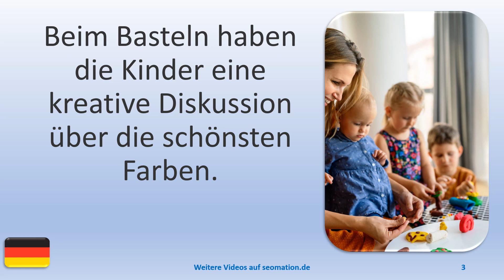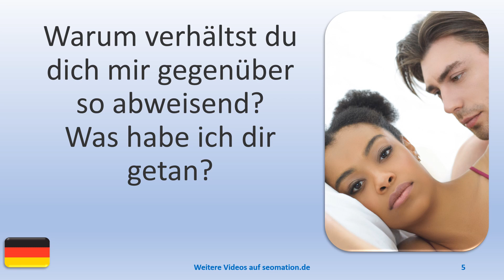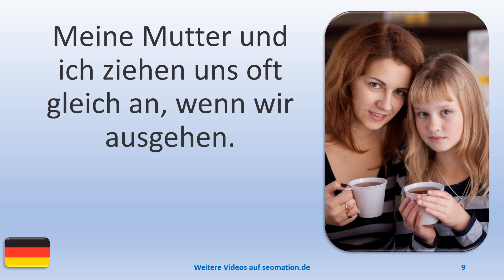▶️10667▶️Ich lerne Deutsch mit Texten und Bildern in unterschiedlichen Situationen. Lies Info unten!